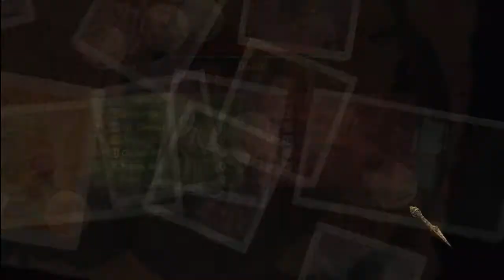Uncharted 2: kratos_bnf - 33/7 (HD)